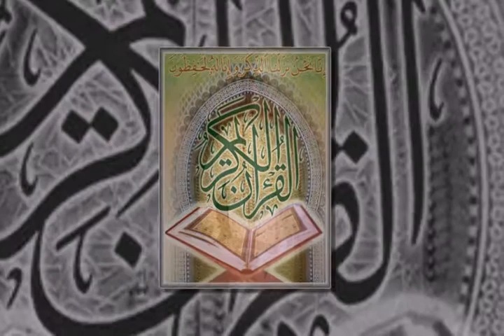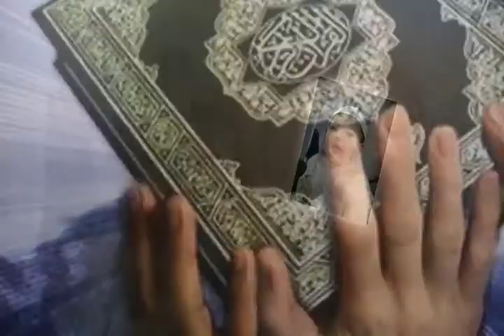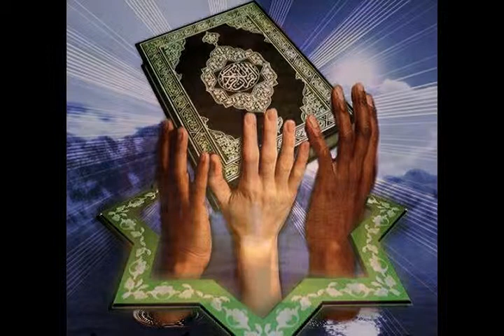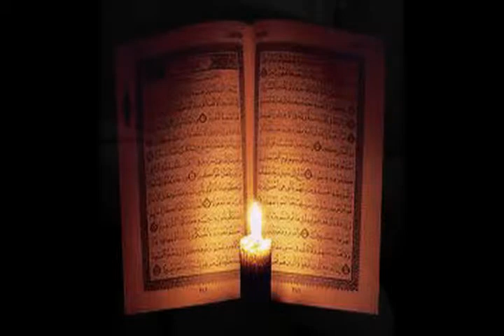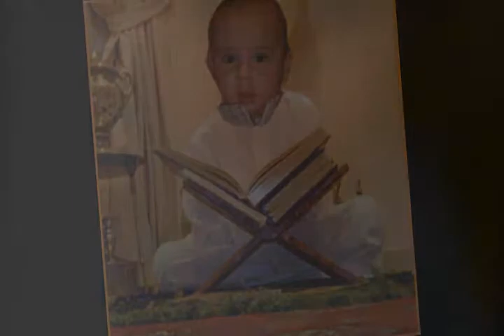بابا حفظت جزء من القران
تعليم الفرنسية بصورة مبسطة apprendre le français